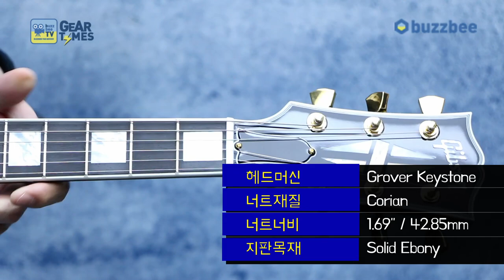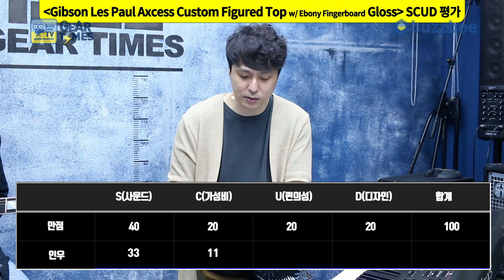[GearTimes 3059회] Gibson Les Paul Axcess Custom Figured Top w/ Ebony Fingerboard Gloss [SN.CS901900]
깁슨 Gibson Custom Shop Les Paul Axcess Custom Figured Top w/ Ebony Fingerboard Gloss [SN.CS901900]

0:00 오프닝
3:03 스펙(Spec)
4:13 사운드 테스트(Sound test)
11:24 시연 (Demo)
13:34 한줄평
14:10 점수